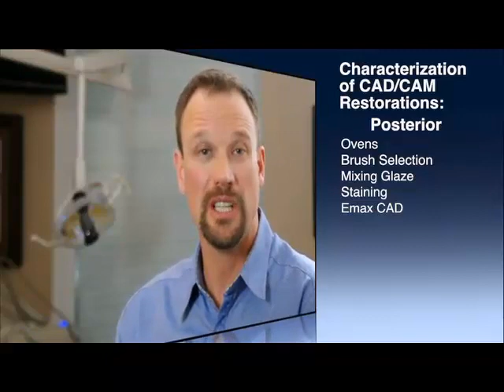Dental CE: Characterization of CAD/CAM Restorations: Posterior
Take this Dentaltown Continuing Education course by clicking on the following

Credit Details: This electronically delivered self-instructional program is designated for 1.5 hours of CE credit by Farran Media.

Synopsis:
Learn how to bring "life" to your CAD/CAM and other ceramic restorations with perfect stain and glazing. Our imaging and milling capabilities have come so far over the years, but one thing remains certain: characterization of the ceramic is necessary for a higher level of aesthetics. This video is for doctors currently characterizing their restorations as well as to doctors and assistants that are starting to explore the opportunities with custom characterization. Learn how to expertly achieve great results.

Description of Speaker:
Dr. Todd Ehrlich graduated Magna Cum Laude from the University of Texas Health Science Center at San Antonio Dental School and served as president of its Alumni Association. He is a certified CEREC Trainer through the International Society for Computerized Dentistry, Sirona Dental Systems, and Patterson Dental. His "Cerecology" training program is considered one of the premiere training seminars for the CEREC method. He is a beta tester for CEREC and Emax CAD. He has lectured internationally on dental CAD/CAM technologies, and has published articles relating to practice management, digital photography, and the CEREC method in numerous dental trade journals. His case presentations are well known for his attention to detail, aesthetics, and photography. He serves as one of the few Administrators on Dentaltown's Web site forums. Dr. Ehrlich runs a successful family and cosmetic practice outside of Austin, Texas with his wife, Kristine.

Educational Objectives:
Upon completion of this course, participants should be able to achieve the following:
1. Discuss materials and items necessary for high quality results for posterior restorations.
2. Detailed review of proper mixing and application of glaze and stains and shades.
3. Design custom shade tabs and guides for reference.
4. Review techniques for predictable outcomes for glazing: liquid and spray.
5. Discuss lithim disilicate (Emax CAD) characterization prior to crystallization.